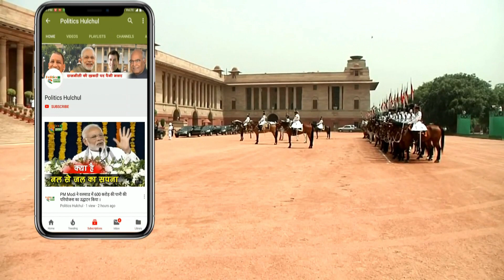Narendra Modi Oath Taking Ceremony Video | Watch Video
EDITOR ► Paddy